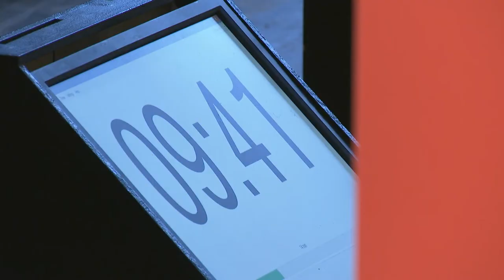Sebastian Turner -- Welcome @Falling Walls 2013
Sebastian Turner, Founder of the Falling Walls Foundation, welcomes the audience at the 2013 Falling Walls Conference.